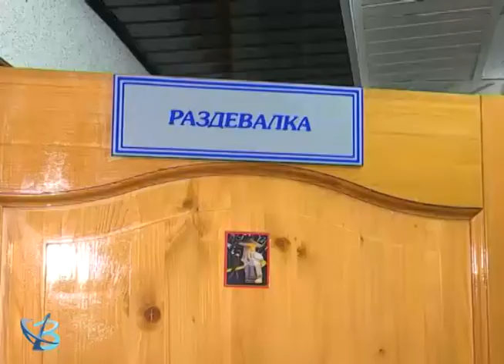В Губкинском будут развивать хоккей и самбо 6+